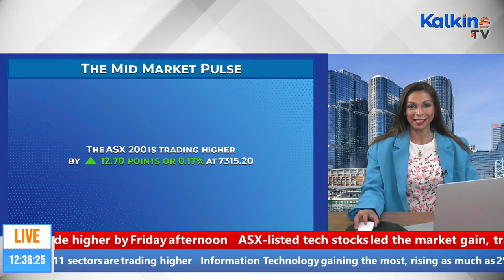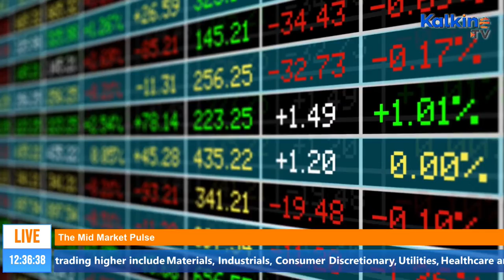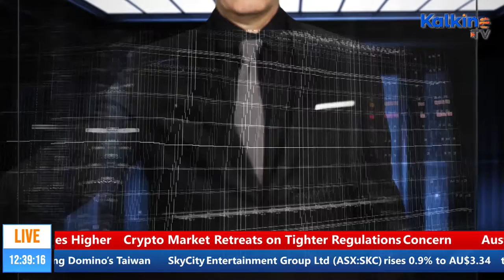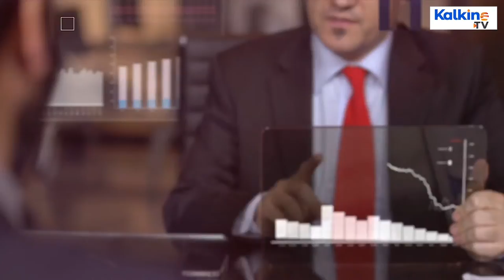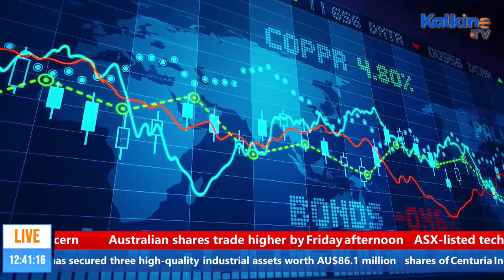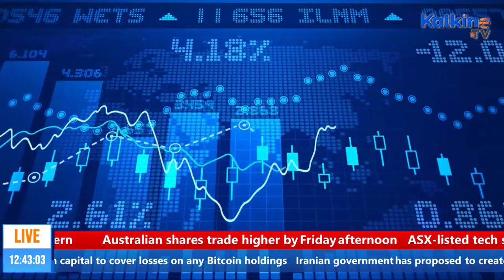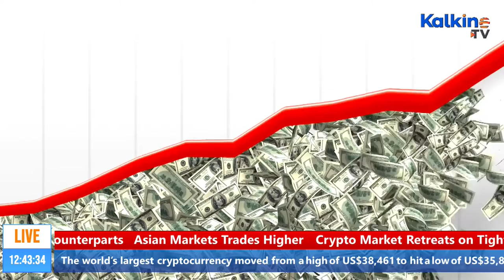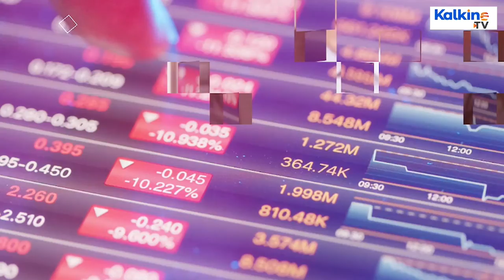The Mid Market Pulse || ASX Edges Higher; Inflation Fears Continue To Hover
This is The Mid Market Pulse. Lets get started with the mid market commentary for today.

• The ASX 200 is trading higher by 12.70 points or 0.17% at 7315.20. Earlier today, the index opened marginally higher, up just 3.30 points at 7,305.80, despite the three major Wall Street stock indices closing higher overnight. Over the last five sessions, the index has gained 0.27%.
• AI data provider Appen is top gainers on the ASX, rising 5.85% to AU$13.89. Some of other notable gainers are Lynas Corporation Limited, Mesoblast Ltd., Whitehaven Coal Ltd and ZIP Co Limited, which trade higher between 4-5.6%.
• Meanwhile, Eagers Automotive Limited is top percentage loser on ASX,  falling 3% to AU$15.51. Stockland, EML Payments Limited, Reliance Worldwide Corporation  and Iress Ltd. are some of other notable losers.
• The share price of Domino's Pizza Enterprises, surges 0.9% to AU$115.08 after Australia’s largest pizza chain expanded its global footprint by acquiring Domino’s Taiwan.
• Shares of SkyCity Entertainment Group Ltd rises 0.9% to AU$3.34 after the company provided its earnings guidance for FY21 on the back of “stronger than expected trading”.
• Bulletin Resources Limited shares rise 4.28% to 7.3 Australian cents after the company announced that it has initiated a new drilling campaign at Lake Rebecca. Taiwan’s Weighted Index is the best performer in the region, gaining 1.15%. Japan's Nikkei rises 0.13% while Seoul's Kospi trades climbs 0.56%. Also, the Straits Times index in Singapore surges 0.30%
• Shares of Crown Resorts dropped 1.85% to AU12.17 after the Victorian government extended time and funding to the Royal Commission that is probing the casino operator.
• Therapeutic antibody development company Patrys Limited has announced that its wholly-owned subsidiary Nucleus Therapeutics Pty Ltd has received a AU$6.26 million R&D Tax Incentive Refund for FY20. The stock PAB traded last at 3.1 Australian cents.